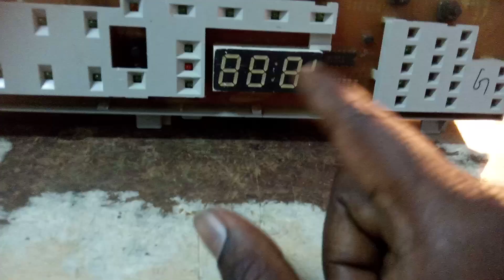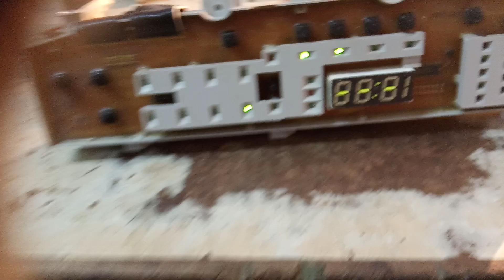Samsung top load washing machine pcb repair part 1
Total step by step Samsung top load washing machine and  pcb repair tutorials
1.How to working washing machine parts or pcb

2.pcb bord not tuned on

3.water not stop

4.water is drain automatically

5.oe error code c the on display

6.De error code c the on display

7.spin not working

8.running spin on time over Wibretion

9.full pcb repair videos